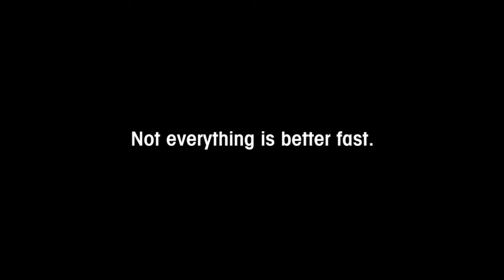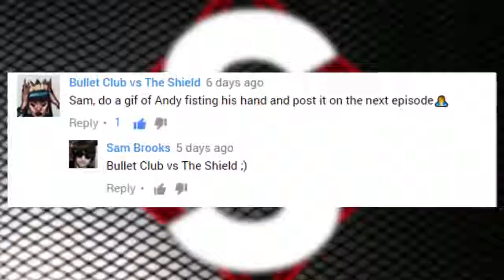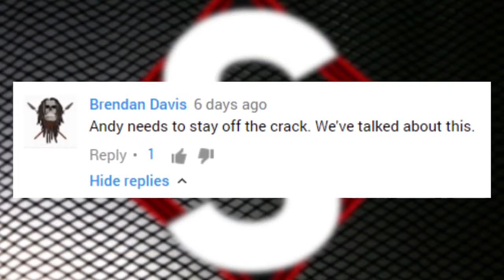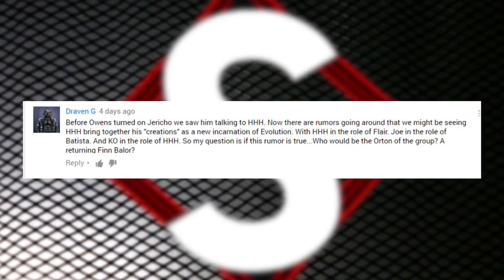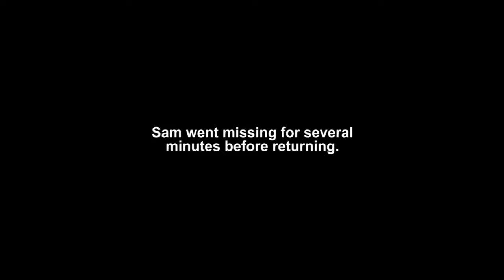The Rock Calls CM Punk (And Why We're Confused) [23/02/17]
This week saw a lot of news break, and Sam and Andy don't quite know where to begin...

In Hall of Fame news, the latest inductee has been announced; former WCW World Champion, Diamond Dallas Page! Joining Kurt Angle, the Rock'n'Roll Express, and Teddy Long, DDP takes his place amongst several legends... but why is Sam only excited for SmackDown's best General Manager?

On Raw, the Rock made an appearance to film scenes for his upcoming movie based on WWE Superstar Paige; Fighting With My Family. Appearing in the dark segments both before and after the main show, Rock explained that he was filming scenes involving "AJ Lee" and "Paige", prompting CM Punk chants from the audience... so Rock decides to phone CM Punk?

And finally, on SmackDown, newly crowned Women's Champion Naomi met a terrible fate; a knee injury forced GM Daniel Bryan to strip her of the title. Alexa Bliss and Becky Lynch would collide to crown the new Champion - has WrestleMania changed because of this? Sam and Andy discuss the potential future of SmackDown's women's division...